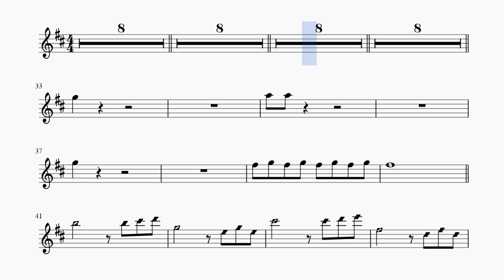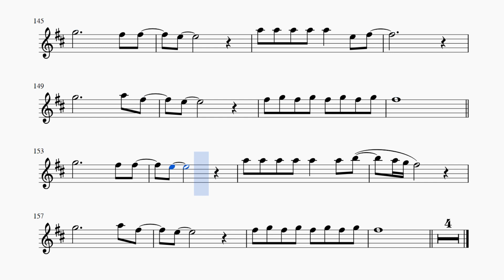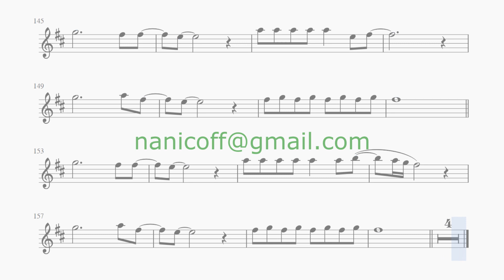Say You'll Never by Lian Ross. Alto sax cover